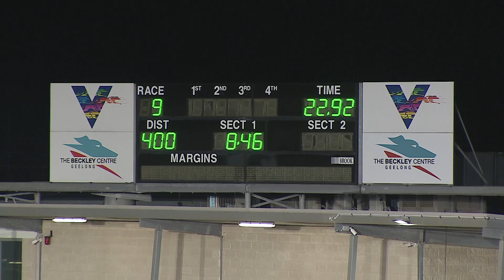GEL SAT 24 APR 21 R9